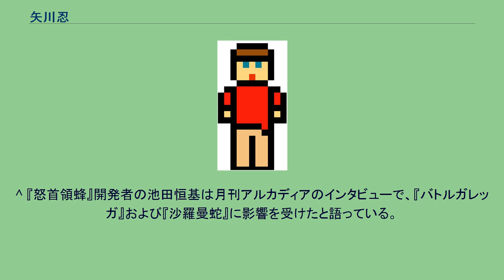矢川忍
矢川忍（やがわ しのぶ）は、日本のゲームクリエイター。
株式会社ケイブに所属。
愛称は「YGW」。
シューティングゲームを専門としたゲームプログラマー。
弾幕系シューティングというジャンルが誕生するきっかけとなる、敵の激しい攻撃や、それらをコントロールしていくという単純に「撃つ」「避ける」だけに拘らない新たなゲーム性をシューティングゲームに持ち込んだとして評価を受けるが、製作するゲームは総じて癖の強い独特のゲーム性を持ち、賛否両論が激しい。
以下に挙げた作品では全てメインプログラムを担当。
アマチュア時代にはログインソフトよりLASERFIGHT! (レーザーファイト)というMSX用ゲームを発売している。
代表作である『バトルガレッガ』以降、プログラムを担当したシューティングゲームには、共通の特徴が見られる。
以上から、得点を稼ぐなどの方法で残機を増やしておき、わざとミスをすることでランクを下げながら攻略していくという独特のプレイスタイルが要求される。
^ 『怒首領蜂』開発者の池田恒基は月刊アルカディアのインタビューで、『バトルガレッガ』および『沙羅曼蛇』に影響を受けたと語っている。